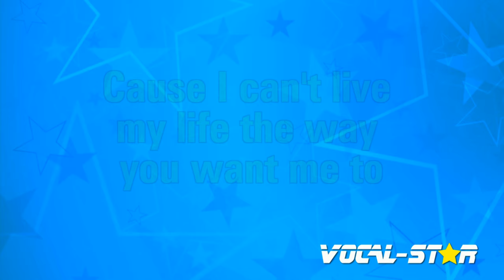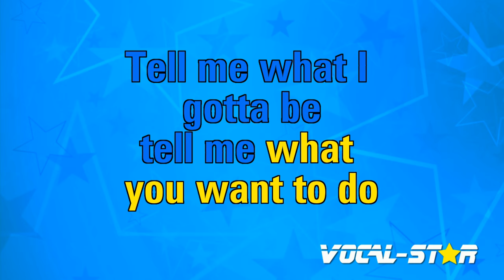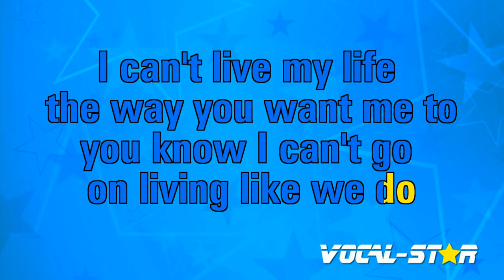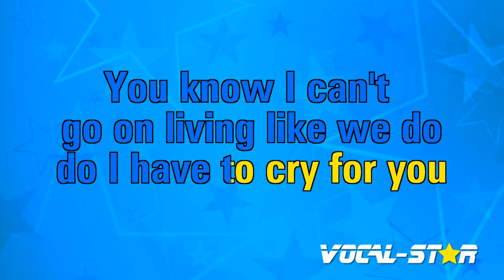Do I Have To Cry For You Karaoke | Nick Carter Karaoke Version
Whether you're a long-time fan of Nick Carter or discovering their music for the first time, "Do I Have To Cry For You" instrumental version will have you dancing and singing along in no time. So grab the mic, hit play, and let the good times roll with this upbeat and infectious track. Belting out this amazing karaoke instrumental version will be incredibly fun!

00:00 Introduction
00:17 Start of Song
03:35 Next Song